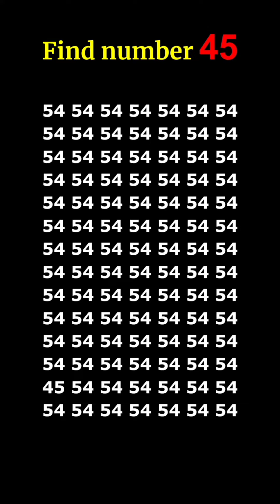find the number 👉 45